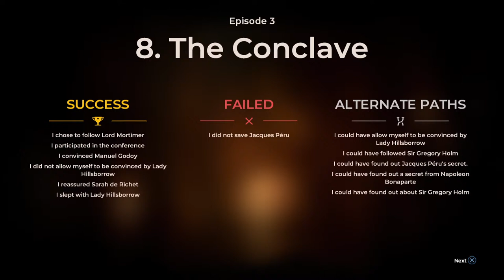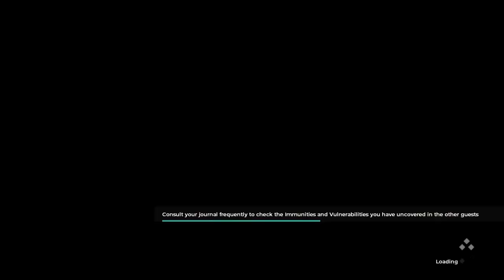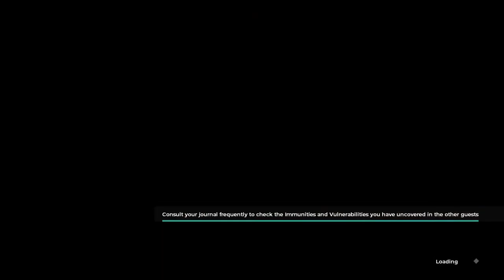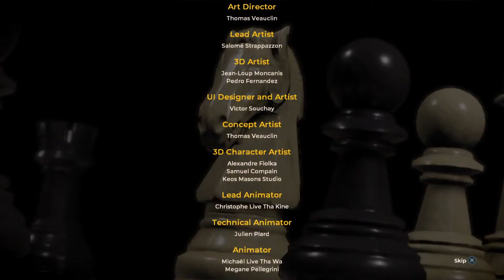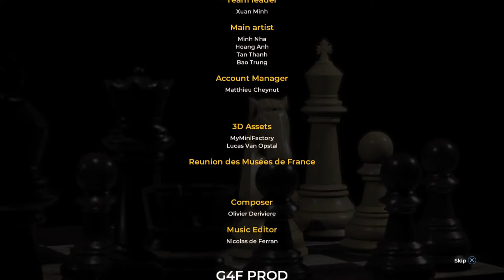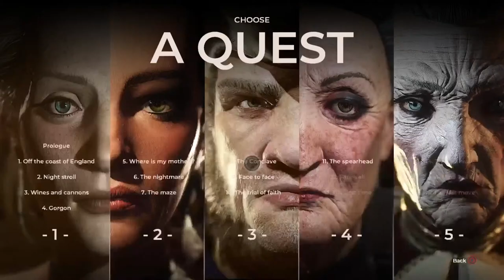The Council Episode 3 [11/27/2023]